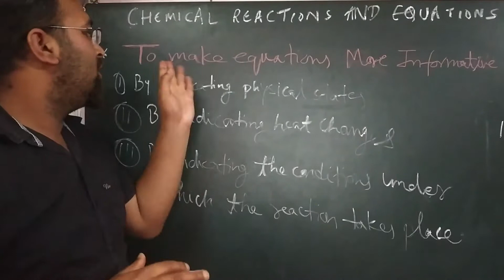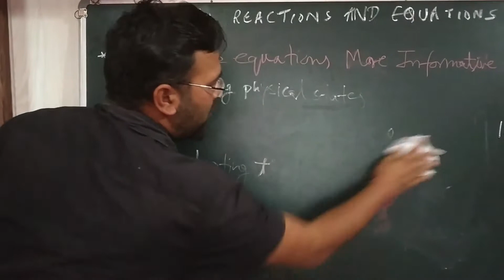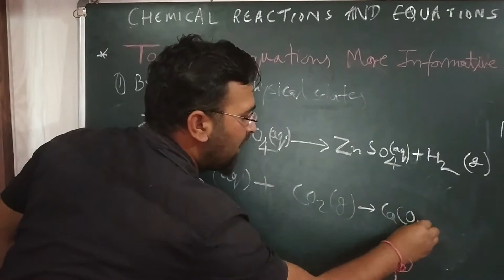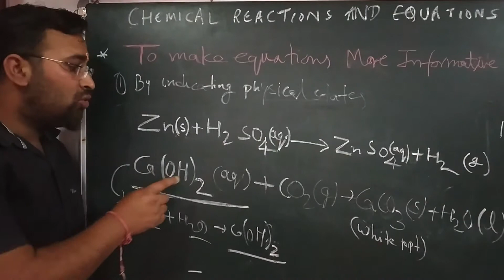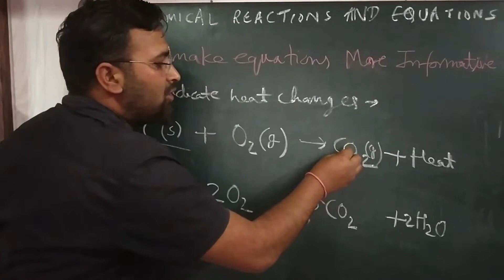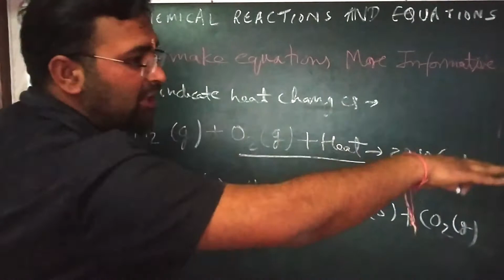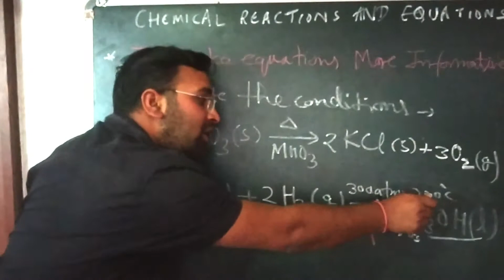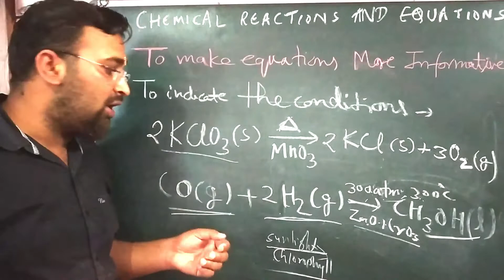Chemical Reactions and Equations | To make chemical equation more informative | Chemistry | Class 10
To make chemical equation more informative | Chemistry | Class 10 | Himanshu Thapliyal